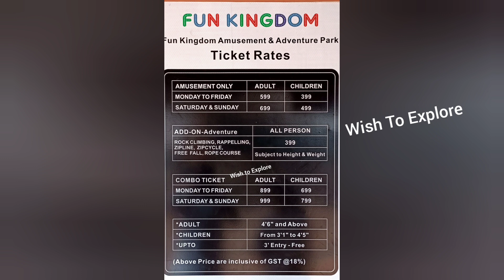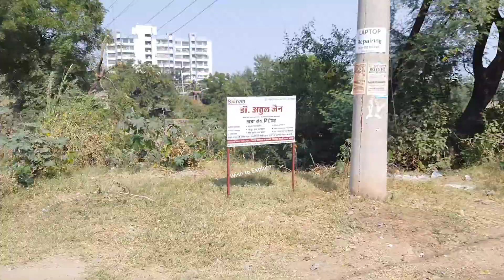Fun Kingdom Amusement park Jaipur | Fun Kingdom Jaipur Entry Fees | Fun Kingdom Jaipur Opening date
Today in this video we are going to share you few important information if you are going to Fun kingdom jaipur as it is opening this week most probably 13th or 14th Nov'21

In this vide we have mentioned Fun Kingdom Ticket price and Fun kingdom entry fees.

Also, we have mentioned that what dress code you need to wear if you are going to fun kingdom jaipur amusement park.

Fun Kingdom:
As you guess from its name, it gives you a fun break from your sight scene visit and you can really want to go for a joy ride with so many activities and games. If you want to spend some quality trip with your family, Fun kingdom is a place for you. Numerous games and delicious food stall make your Jaipur trip remembering one. The attraction of the place is a musical fountain.

Timing:
The entry is open for all days of a week from 11:00 AM to 7:00 PM.

Address:
RIICO Industrial Area, Mansarovar, Jaipur-302020.